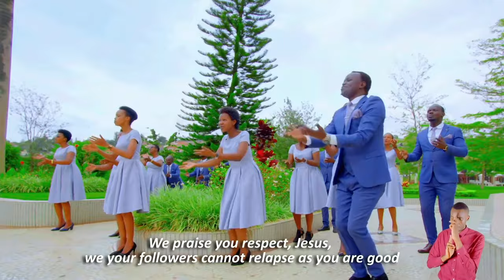HOPE MELODIES || EPISODE 4